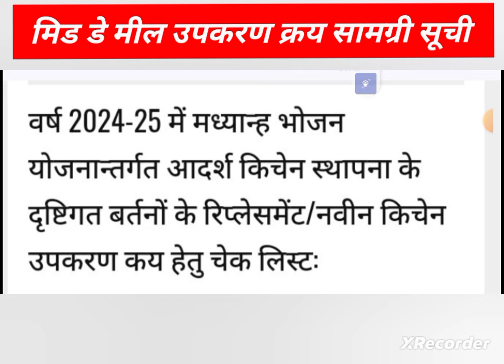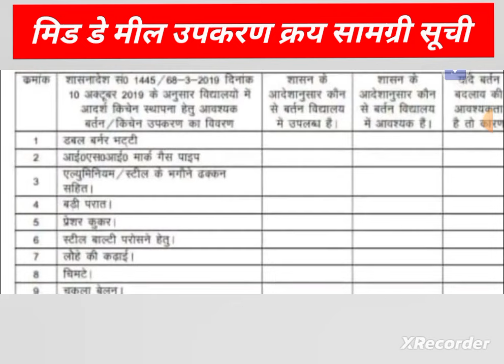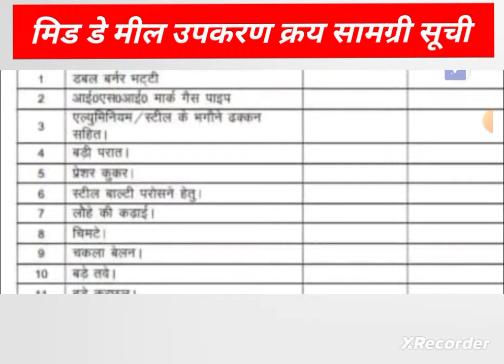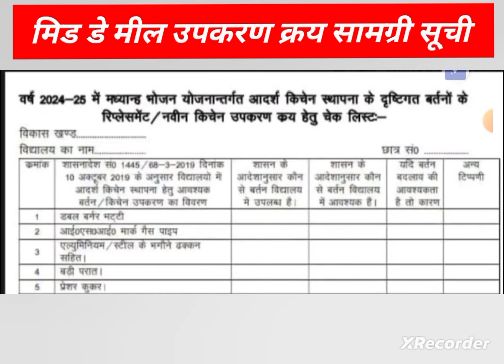Kitchen Samagri List | मिड डे मील के बर्तनों के रिप्लेसमेंट/किचेन उपकरण क्रय |mid day meal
किचेन उपकरण सामाग्री क्रय की जाने वाली लिस्ट PDF Download करें .